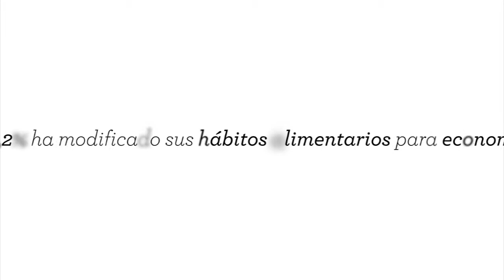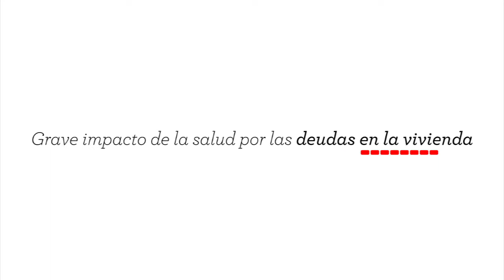7è Observatori: Tràiler "L'afectació de la crisi en la salut de les persones" (castellano)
En este video os traemos la otra cara de la crisis y de sus efectos, en este caso, sobre la salud. Testimonios reales de nuestros usuarios y técnicos que nos explican cómo están viviendo la crisis en primera persona.